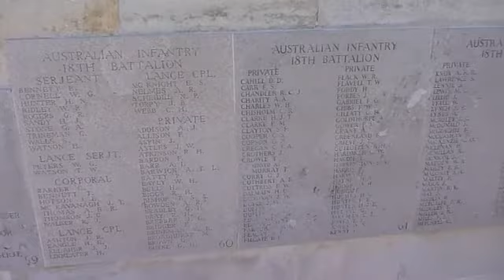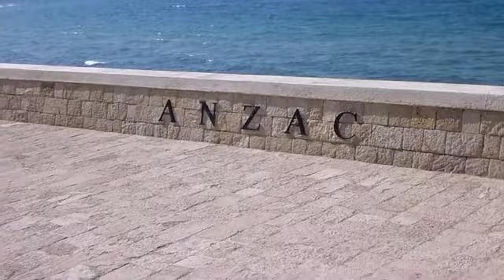Turkey - Adriatic & Gallipoli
The Second Turkish chapter of our Epic adventure